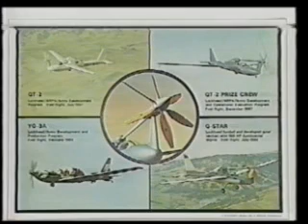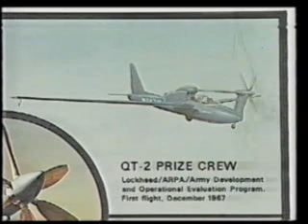Army-Lockheed YO-3A Quiet Star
Silent, night recon aircraft.  Operated Vietnam 1970-71. Night Vision, Infrared Illuminator, Laser Target Designator. 9 planes, South Vietnam, never took a round, never shot down.